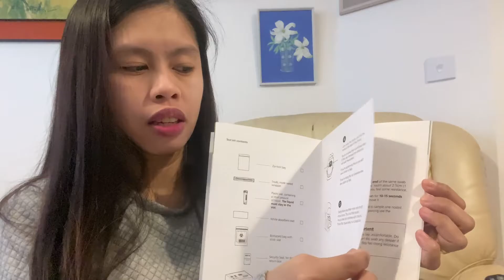FILIPINA-BRITISH Age Gap Couple: Umorder Ako ng Libreng Test Kit Online at Gumawa ng Leche Flan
British Filipina Age Gap Couple